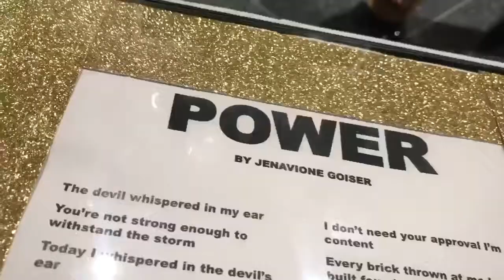Art Gala 🎨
Follow our events and us on Social Media!